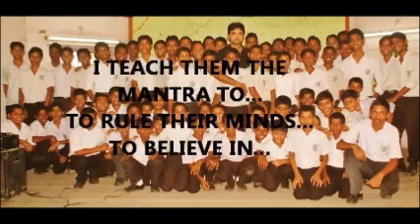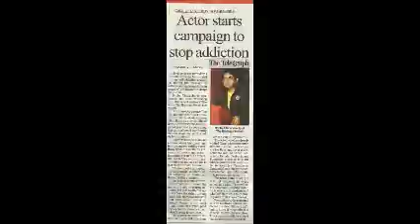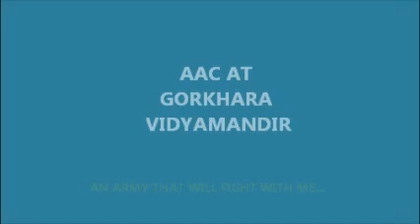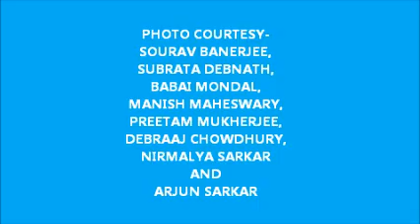I AM THE KING OF MY MIND Part 1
THIS IS A 2 HOUR INTERACTIVE WORKSHOP AGAINST ADDICTION AND SUBSTANCE ABUSE THAT I AM CARRYING OUT IN SCHOOLS AND COLLEGES ALL AROUND THE WORLD.
IT IS FOR CLASSES 6 UPWARDS IF IN A SCHOOL.
IT IS FREE OF COST AND IS A WORK OF CHARITY ON MY PART.
PLEASE JOIN IT. JOIN OTHERS IN IT.
PLEASE WATCH IT. PLEASE SHARE IT.